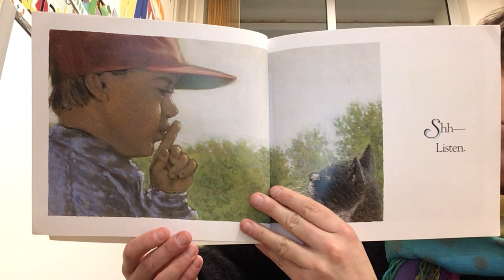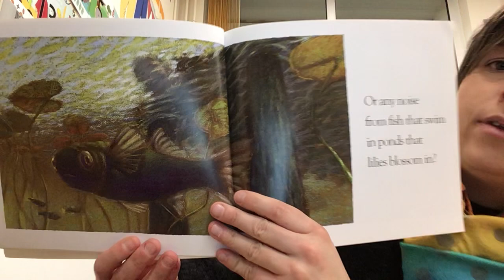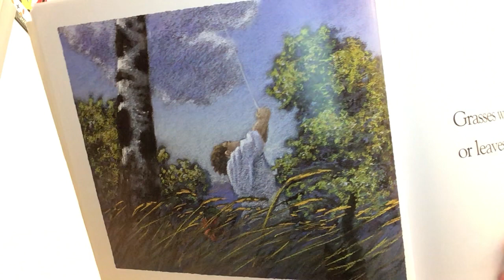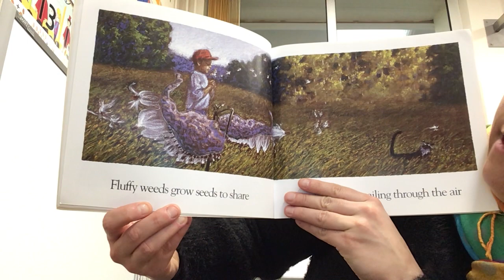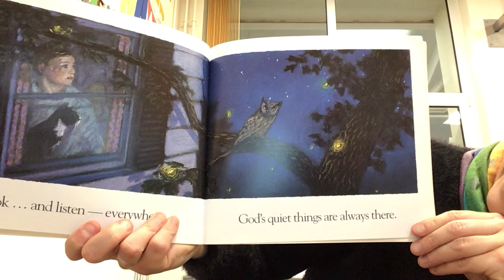Friday 26th February distance learning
Welcome session eys